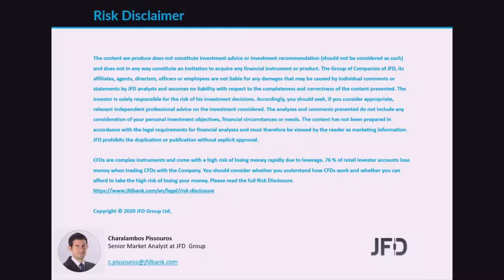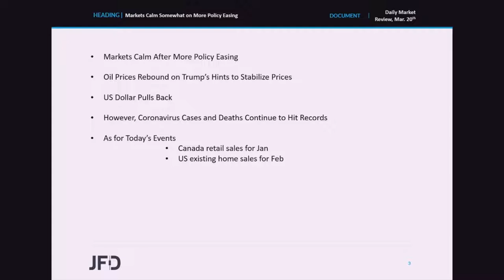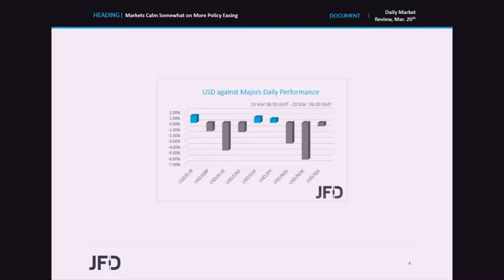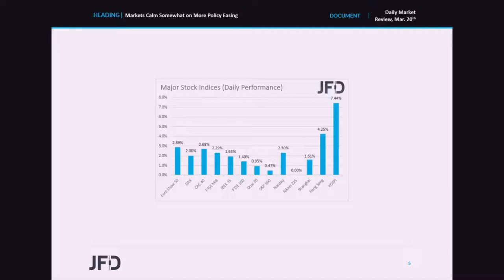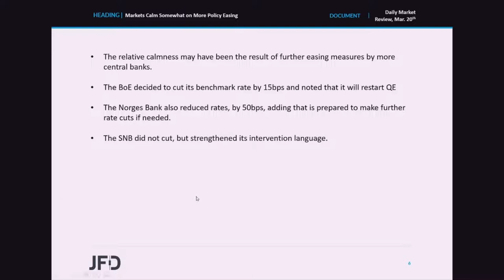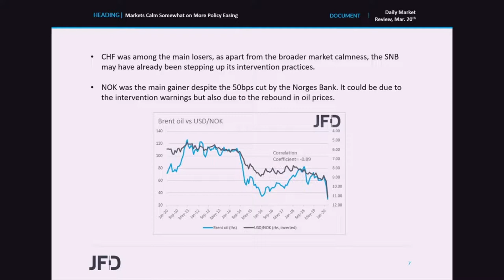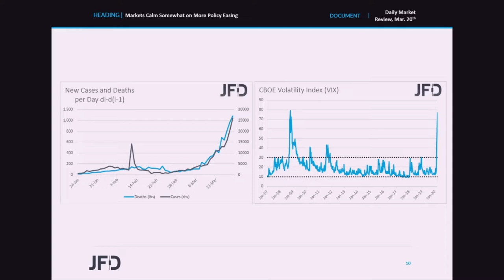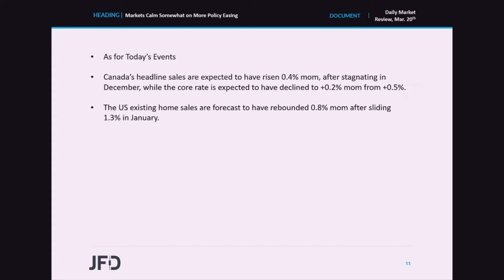Daily Market Review: Markets Calm Somewhat on More Policy Easing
The financial community calmed somewhat yesterday following further easing measures by more central banks. Oil rebounded on Trump’s hints to intervene and stabilize prices, while the US dollar retreated after the Fed decided to supply via swaps nine additional nations with dollars.